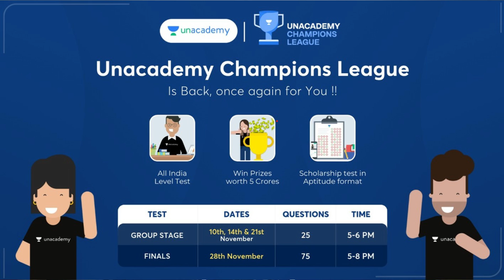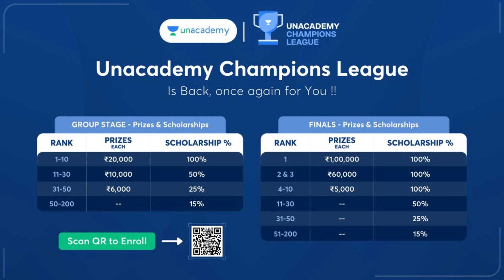Term 1 2021 Last 20 Days maha strategy 🔥 - abhi tak kuch nahi padha? 😰 | class 10/12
second channel- @rizmore

topics covered-
term 1 20 days strategy
term 1 maha strategy
term 1 last 20 days
how to start preparing for term 1